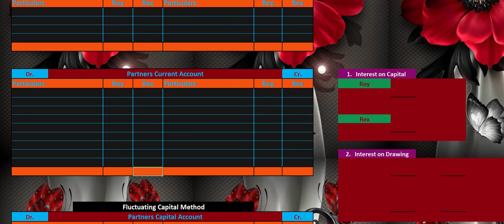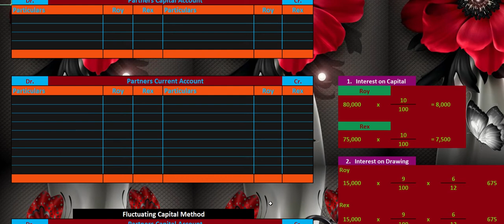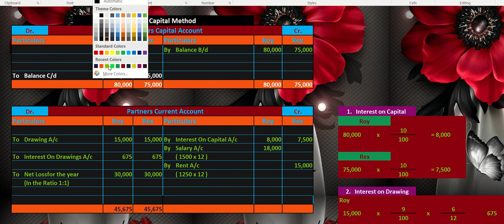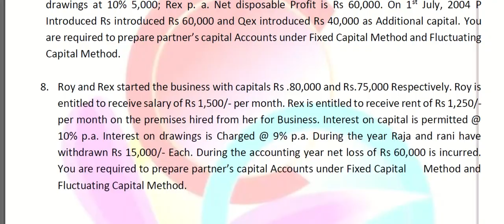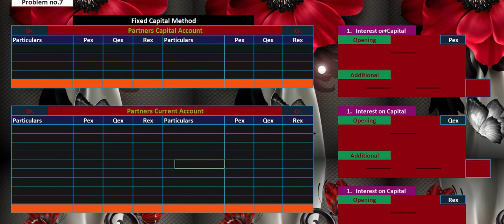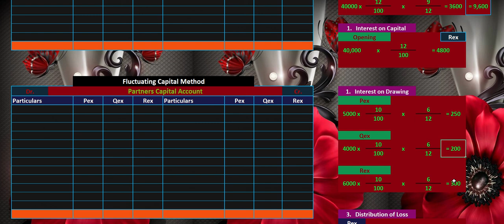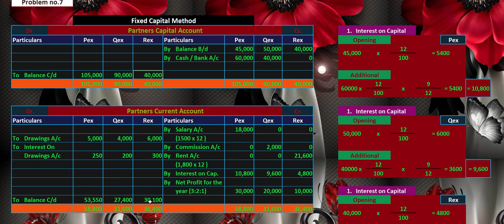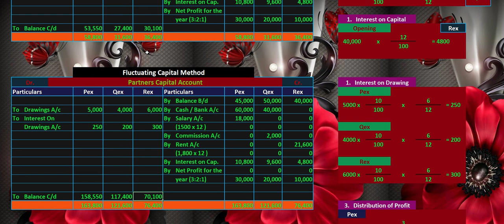Introduction of partnership problem no. 7 and 8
Method of capital Account